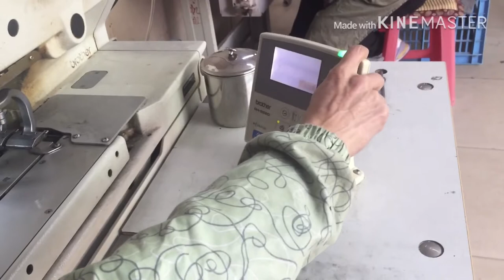Garments Machines in Production Line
This is just my little constribution to let you know how the following garments machines works in the production line and there’s a lot more sewing machines that didn’t feature in this video, see you in my next vlog.